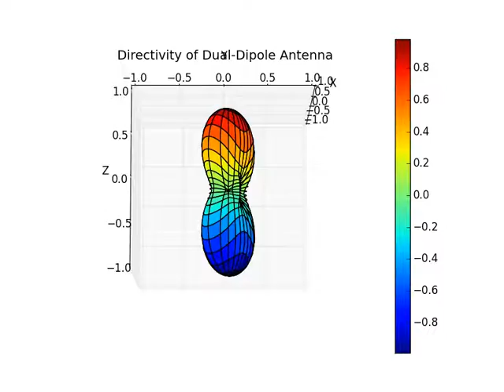Dual Dipole Directivity Plot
Directivity plot for a dual dipole antenna. Both antennas are placed in parallel in the xy-plane, with both antennas oriented in the x-direction. Sensitivitity to radiation from any particular direction is visualised using distance to the origin of the plot. Sensitivity is normalised on a 0 - 1 range. Plot made using a model from Max Snijders (video uploader) and Mark Knigge, any requests regarding the source code are welcomed.